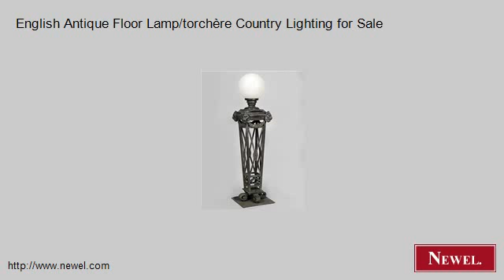English Antique Floor Lamp/torchère Country Lighting for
- Newel.com: English Antique Floor Lamp/torchère Country Lighting for Sale (Newel Art and Antiques, New York City)